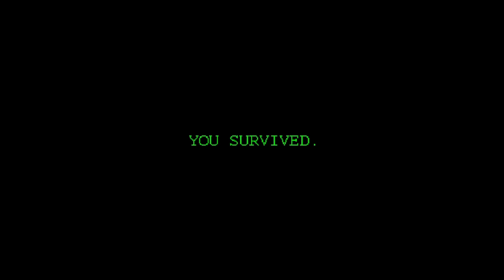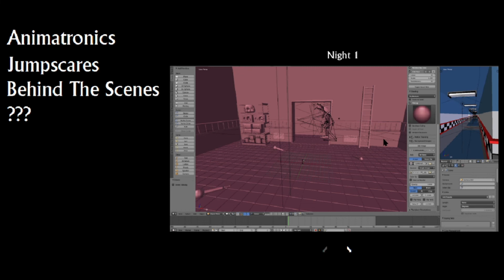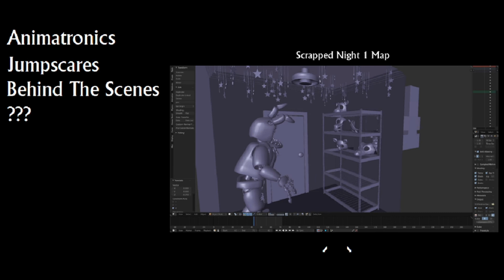The Withereds Manifest Part 4 The Finale